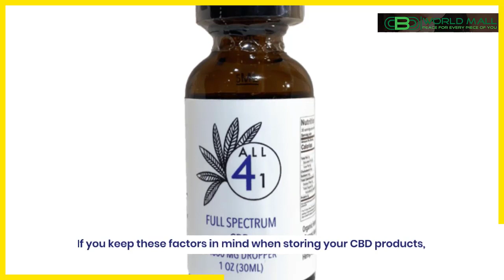Does Cbd Oil Have Expiration Date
Open the following link to find out more about does cbd oil have expiration date subject , you must

Our video is showing " does cbd oil have expiration date" subject information but we   try to cover the following subjects:
-cbd oil expiration
-cbd oil for epileptic seizures
-cbd expiration

Sometimes a video is less complicated to view than reading an post concerning does cbd oil have expiration date
So you want to know more about does cbd oil have expiration date, I did too and here's the the video I made.
 does cbd oil have expiration date intrigued me so I did some research study and published this to YT .

Why do not you add our vid to your playlist so you can see it later on.
Here are some methods to find the playlist page:

 In the Library, click the playlist to get to the playlist page.
Note: If videos aren't appearing in an ingrained playlist, the uploader might have switched off the embed option for a few of the videos. Personal videos will also not play in the playlist unless they have actually been shared with you by the uploader.
If you are on your mobile device or at your laptop, you can share your own playlists or ones produced by other creators.
If you would like to learn even more about cbd oil expiration I suggest you to have a look at our various other videos